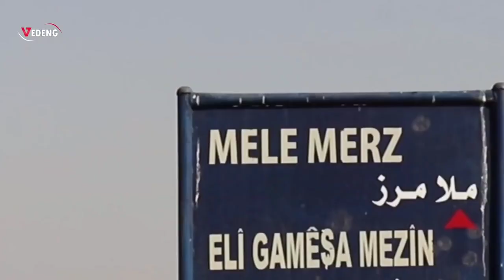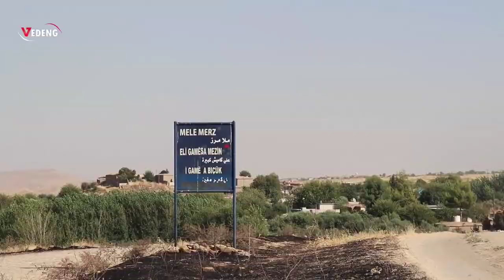🔴 أجمل المشاهد من قرية ملا مرز 😍 🌳 مع أغنية جميلة 🎼 🎧 بصوت الفنان فرهاد بكهنادي